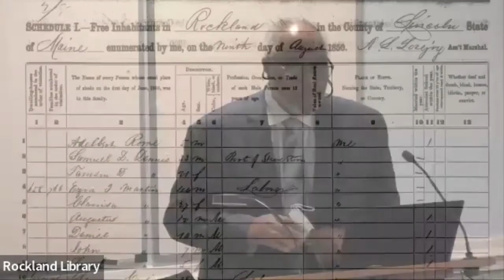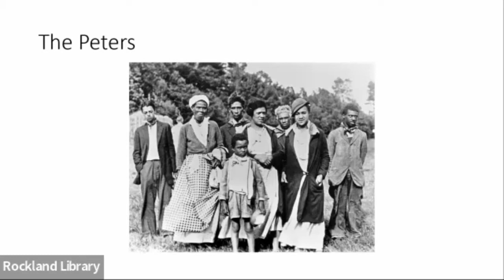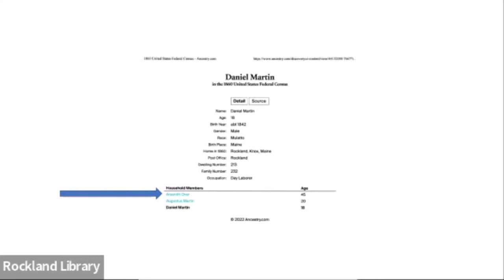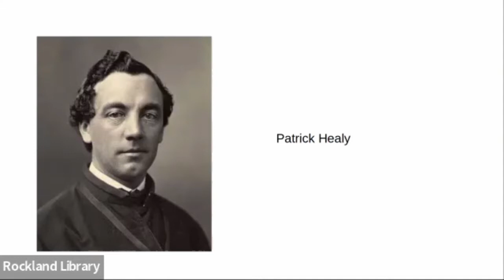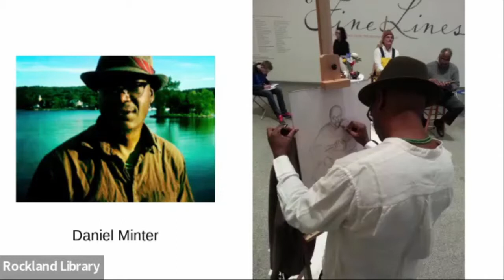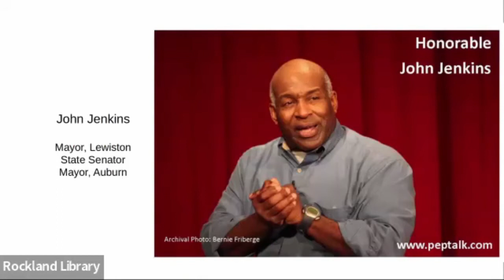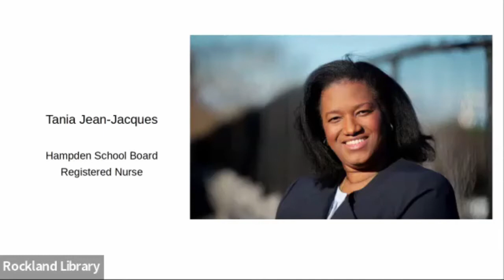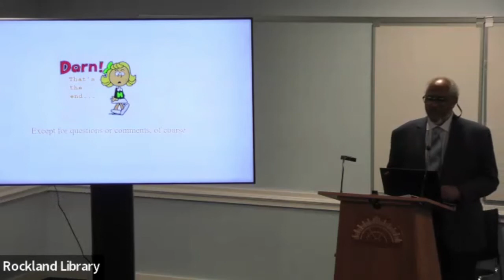Black History of Maine: A Talk by Bob Greene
The Rockland Public Library is pleased to present this recording of our event with Bob Greene.

Did you know that Maine’s Black history goes back to at least 12 years before the Pilgrims landed at Plymouth Rock? The history of the Pine Tree State includes many Black builders, farmers, fishermen, ship captains, educators, and more whose lives have often been forgotten or ignored. In fact, the first doctor in Maine may have been a Black man, and the nation’s first Black lawyer practiced in Portland after passing the bar. Rockland Public Library hosts historian Bob Greene to explore and celebrate this often hidden side of Maine’s history.

Bob Greene is a retired journalist and genealogist who has researched the Black history of his native state for years. A native of Portland, Greene is the eighth generation of his family to be born in Cumberland County. His roots in Maine stretch back into the 1700s. After retiring, he returned home to Maine; his genealogical research has led to his deep knowledge about Maine’s Black history. He contributed to Maine's Visible Black History, The First Chronicle of its People, co-authored by H.H. Price and Gerald E. Talbot. Greene currently lives in South Portland and is on the Board of Trustees of the Maine Historical Society as well as the Board of Directors of the Osher Lifelong Learning Institute (OLLI) at the University of Southern Maine. He currently teaches a course on Maine’s Black history at Osher Lifelong Learning Institute at the University of Southern Maine. Greene is also the 2021 recipient of the Maine History Society’s Neal Allen Award, which is presented each year for exceptional contributions to Maine History.